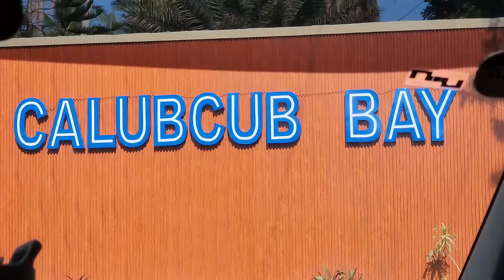Our First Show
Check our show here: @KadaPhilippines